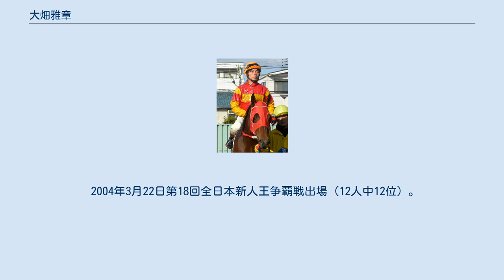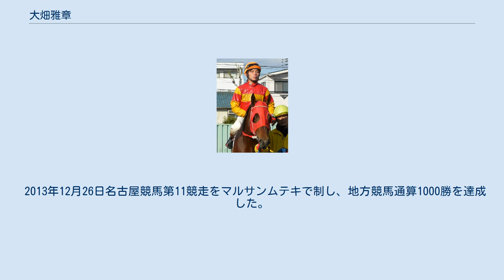大畑雅章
大畑 雅章（おおはた まさあき、1983年12月12日 - ）は、地方競馬の名古屋競馬場錦見勇夫厩舎所属の騎手である。
妹弟子に木之前葵がいる。
 2001年9月29日付けで地方競馬騎手免許を取得。
同年10月8日第15回名古屋競馬1日目第4競走サラ系3歳6組条件戦ラヴエンジェルコンで初騎乗（10頭立て3番人気4着）。
同年10月11日第15回名古屋競馬4日目第7競走サラ系C4組条件戦をブラウンバレットで優勝（10頭立て1番人気）し、10戦目で初勝利。
 2004年3月22日第18回全日本新人王争覇戦出場（12人中12位）。
同年6月11日第5回名古屋競馬5日目、地方競馬通算100勝達成。
同年8月14日第3回新潟競馬1日目第12競走3歳以上500万下でサンキンツヨシに騎乗し、中央競馬初騎乗（15頭立て12番人気11着）。
 2005年7月7日第7回名古屋競馬4日目第6競走第9回名港盃をヨシノイチバンボシで優勝（12頭立て1番人気）し、重賞初制覇。
騎乗予定だった吉田稔が疾病で欠場のため、急遽乗り替わっての騎乗であった。
 2007年3月7日第24回名古屋競馬3日目第9競走サラ系B9組条件戦をニシキオジジアンで優勝（10頭立て2番人気）し、2897戦目で地方競馬通算300勝達成。
 2008年3月18日第27回名古屋競馬2日目第2競走サラ系3歳3組条件戦をニシキパラダイスで優勝（10頭立て5番人気）し、地方競馬通算400勝達成。
 2009年4月8日第1回笠松競馬3日目第3競走サラ系C8組条件戦をニシキパラダイスで優勝（9頭立て1番人気）し、地方競馬通算500勝達成。
 2013年12月26日名古屋競馬第11競走をマルサンムテキで制し、地方競馬通算1000勝を達成した。